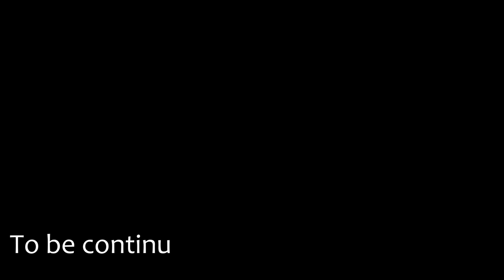ចំណាយតិច ស្ទួយសេដ្ឋកិច្ចសៀមរាប - Is it worth spending your MONEY?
ហេតុអ្វីសប្បាយច្រើន ចំណាយតិច ស្ទួយសេដ្ឋកិច្ចសៀមរាប
បើគង់តែចេញក្រៅហូបអីដដែល ទៅ អ៊ឺប៊េនទ្រីហាត់ ម៉ងទៅចាយលុយតិច សប្បាយច្រើន ហើយបានចូលរួមបង្កើតការងាដល់បងប្អូនប្រតិបត្តករទេសចរណយើងទាំងអស់គ្នា!

Join us to confirm how our local guests are being responsible for their spending to raise the economic situation in Siem Reap. Happily spending with the cause of helping to keep other’s jobs and many lives that depend on them. Let start giving and supporting our community to keep our Siem Reap strong and sustain, together with CAN!

ការចូលរួមមតិរបស់បងស្រីធ្វើអោយពួកយើងមានកំលាំងទៅមុខជានិច្ច! សូមបងប្អូនអញ្ជើញទាំងអស់គ្នា!